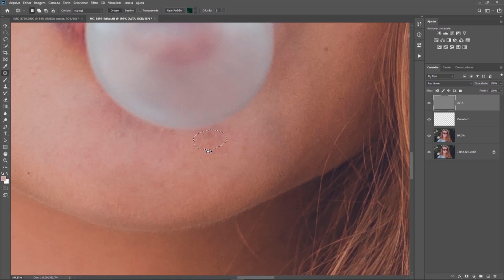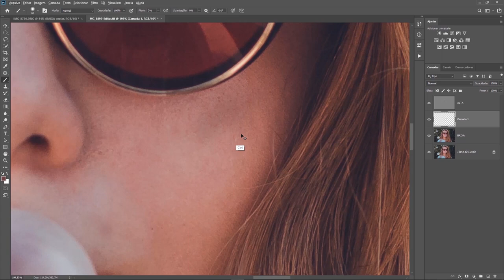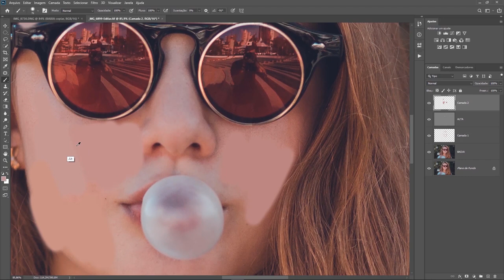Tratamento de pele com pincel (Esse você nunca viu)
Nesse vídeo eu mostro como fazer um tratamento de pele utilizando 2 técnicas diferente, uma técnica é a separação de frequência, que é separar a textura da pele dos tons da pele, e a outra técnica é o tratamento de pele com o Pincel.
e estou deixando uma action de separação de frequência pra que se torne mais rápido e fácil o processo de tratamento de pele no photoshop !